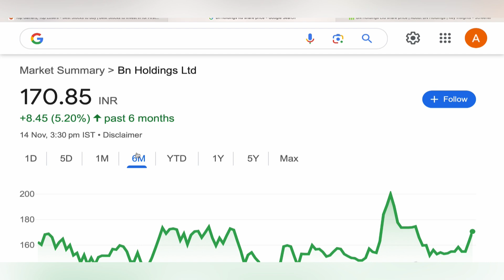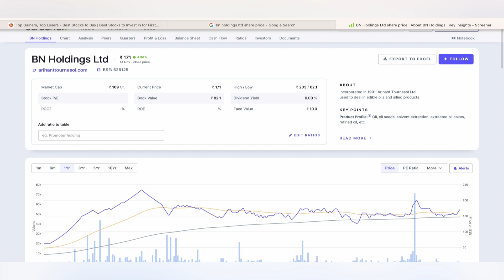BN HOLDINGS LTD STOCK TARGET ANALYSIS 🔸 BN HOLDINGS STOCK NEWS | BN HOLDINGS TARGET STOCK 14-11-24